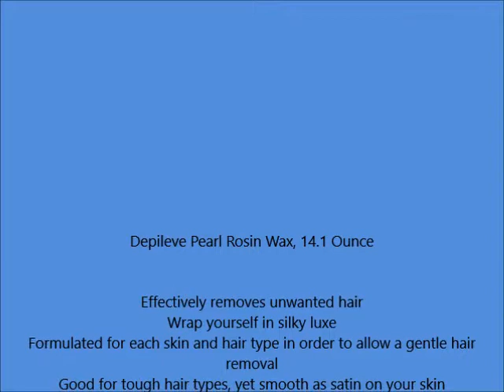Depileve Pearl Rosin Wax, 14 1 Ounce